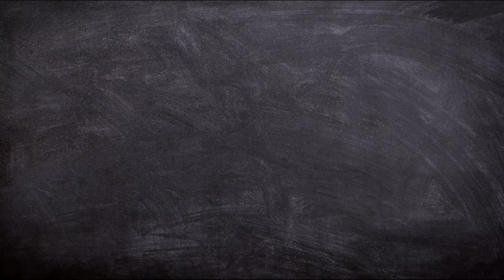Thinking Theme Free Copyright Graphics Animation Video With Creative Commons License High Quality